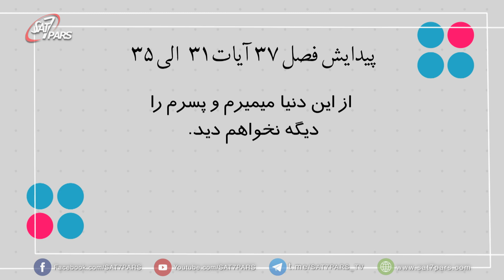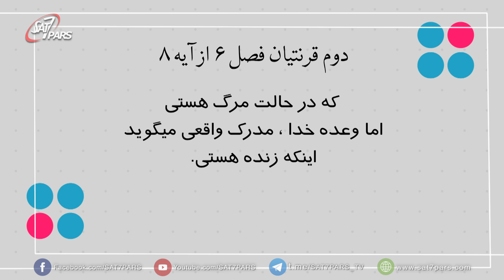نسلی ساخته ٬ قسمت اول - مدرک جعلی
اشاره به پیدایش باب:۳۷آیاته ۳۱تا۳۵
وقتی یعقوب بر اساس پیراهن خونین پسرش یوسف باورکرد که او کشته شده و سالهای زیادی را در غم واندوه از دست دادن فرزنداش سپری کرد. دوم قرنتیان باب:۶ آیه۸ به بعدمدرک جعلی این دنیا به ما میگوید که تونسل غمزده هستی، اما مدرک آسمانی به ما میگوید تو شادمان باش،نسل سوخته نباشیم بلکه نسل ساخته شده باشیم واز این دیدگاه به خود بنگریم،وعده خداوند  مدرک واقعی را میگوید، زنده هستی